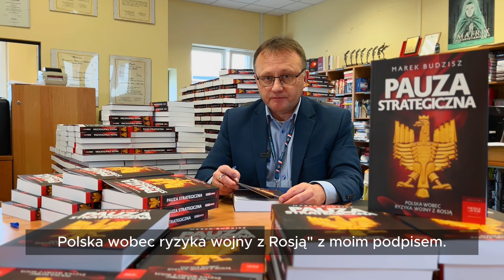Pauza Strategiczna. Polska wobec ryzyka wojny z Rosją. Marek Budzisz Przedsprzedaż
Czasu ⏰ jest coraz mniej. Zdobądź autograf ✍️ Marka Budzisz, kupując w przedsprzedaży NAJNOWSZĄ książkę "Pauza Strategiczna. Polska wobec ryzyka wojny z Rosją" do 6 grudnia!

600 stron wiedzy strategicznej na najwyższym poziomie.

W ciągu kilku najbliższych lat Rosja odbuduje swe siły zbrojne, co oznacza, że w czasie, kiedy będziemy się spierać w sejmie o kolejne rządy koalicyjne, Polska może stanąć przed groźbą pełnoskalowego konfliktu z Rosją.

Księgarnia XLM.pl
Najlepsza nietoksyczna literatura. ⤵️
📚 Książki historyczne, geopolityczn, oraz religijne

Nie bez przyczyny ta księgarnia internetowa nazywa się Księgarnią Ludzi Myślących. Nasz asortyment - szerszy niż w większości księgarń prawicowych i katolickich - jest poddawany stałej kontroli pod kątem reprezentowanych w nim wartości - tak, by dostarczyć Ci niezapomnianej lektury, z której można wyciągnąć wiele mądrych wniosków, ale też bez przesady - przecież czasem każdy lubi wiedzieć po czym poznać, że kot spiskuje przeciw niemu (a i po temu jest stosowna literatura).